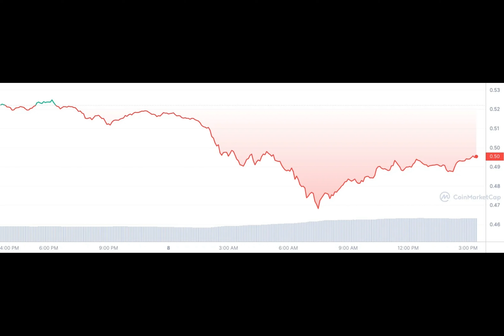Cardano up 100% in Trading Volume as ADA Price Eyes Recovery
Cardano's native token, ADA, has witnessed a remarkable surge in trading volume, skyrocketing by over 100% within the last 24 hours, as reported by CoinGlass data. This surge in ADA trading activity has propelled the total turnover to exceed an impressive $900 million. It is noteworthy that CoinGlass incorporates data from both the spot and derivatives markets in its analysis.